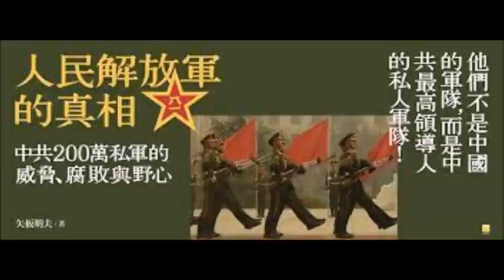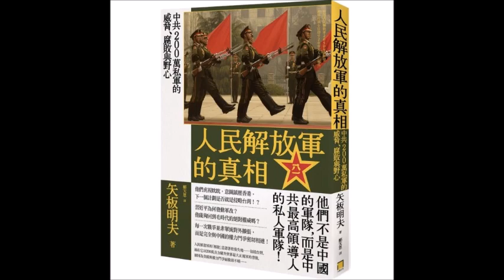2021.04.03 週末煉金術 專訪【人民解放軍的真相】矢板明夫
中國人民解放軍，是一支和其他國家軍隊迥然相異的隊伍。
他們不是中國的軍隊，而是共產黨的軍隊；
他們也有相當濃烈的色彩，是「屬於共產黨最高領導人的私人軍隊」。

所以每當共產黨最高領導人交替時，解放軍也會跟著捲入激烈的鬥爭當中。
這樣的軍隊，從毛澤東時代，到鄧小平，再經歷江澤民和胡錦濤而由習近平掛帥，
如果攻打台灣或日本會成功嗎？

‹ 人民解放軍的真相：中共200萬私軍的威脅、腐敗與野心 ›
作者： 矢板明夫
譯者： 鄭天恩
出版社：八旗文化
出版日期：2020/01/02

FM103.1 嘉義
FM107.3 埔里